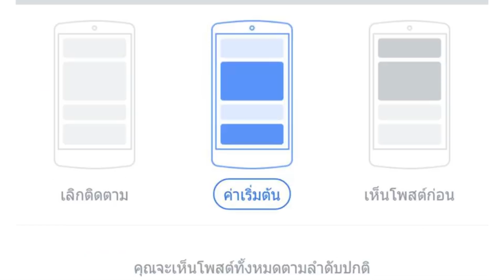วงการมวยเมืองไทยเศร้า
ข่าวเด็ดข่าวดัง ที่ใช้แต่หูฟังไม่ต้องใช้ตาอ่าน ประจำวันที่ 24 เมษายน 2563 อัพเดทข่าวสารวงการมวยทุกซอกทุกมุมแบบกระชับฉับไว ฟังง่าย ไม่ต้องเสียเวลาอ่าน โดยทีมงาน